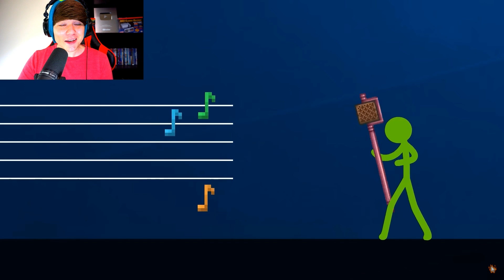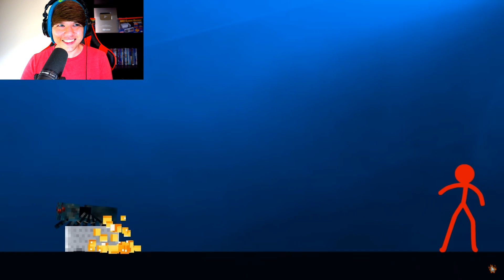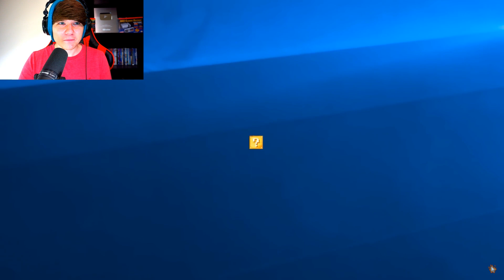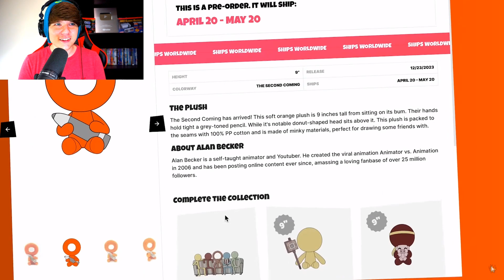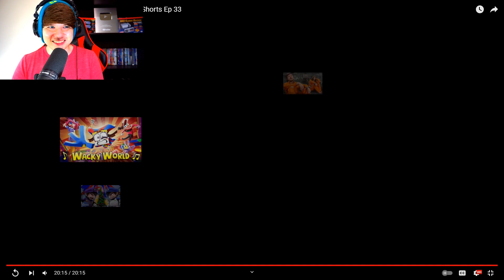Lucky Block Staff - Animation vs. Minecraft Shorts Ep 33 @alanbecker REACTION!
Here is my reaction to Lucky Block Staff - Animation vs. Minecraft Shorts Ep 33 by @alanbecker

0:00 Leave A Like!
0:26 Lucky Block Staff - Animation vs. Minecraft Shorts Ep 33 Reaction